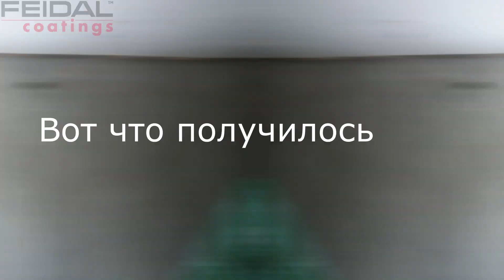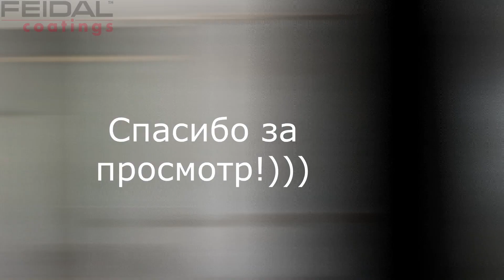СДЕЛАЙ САМ! Травертин! Пошаговое нанесение!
Мастерская декора "Dekor Price"
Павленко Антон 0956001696